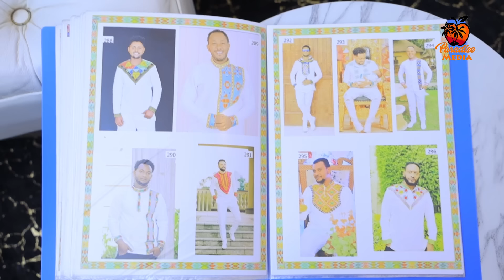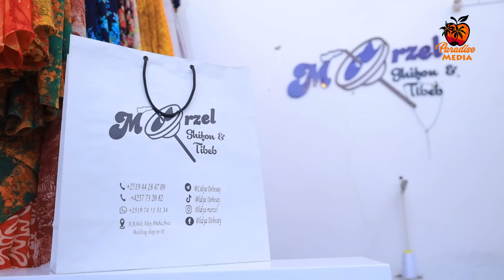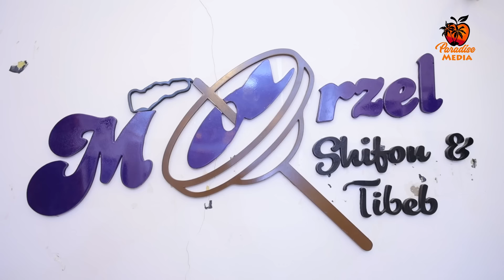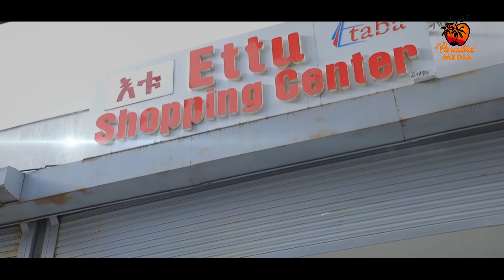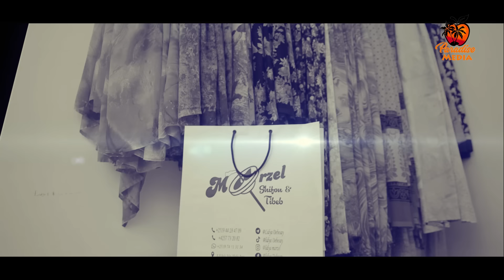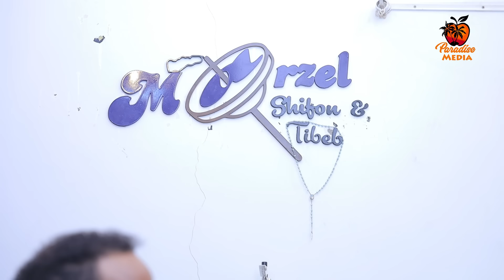New Eritrean Video - ኣብነታውያን ሸው - ዕላል ዮናስ ፍሰሃየ (ጢኑ) ምስ ዲዛይነር ሊድያ ደበሳይ - 2024